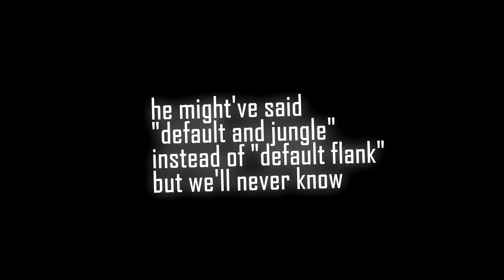s1mple and B1ad3 acknowledged Perfecto! TeamSpeak NaVi vs NIP BLAST Premier Fall Final | CSGO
s1mple and B1ad3 both acknowledged Perfecto! TeamSpeak NaVi vs NIP BLAST Premier Fall Final | CSGO

This is my original video. I made the subtitles. I edited it. I'm the one translating it. I'm adding sound effects, memes, and crops. Please, help me.
I'm trying my best. Hope you like it!

Outro song by НотMelody